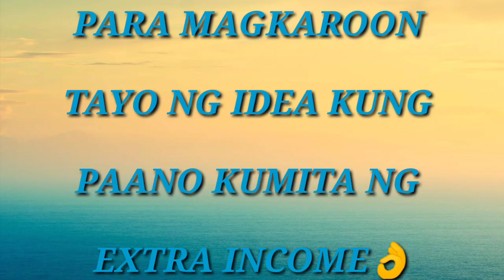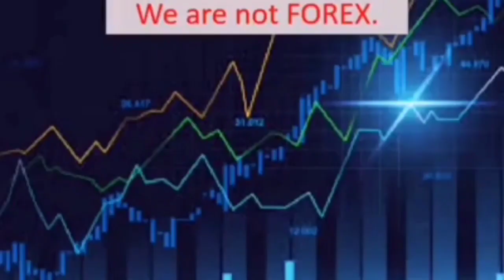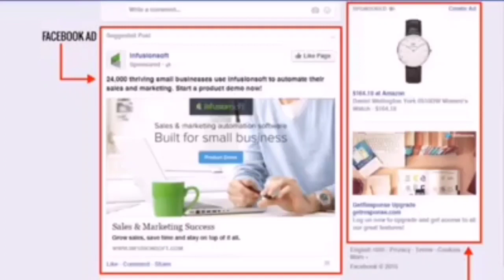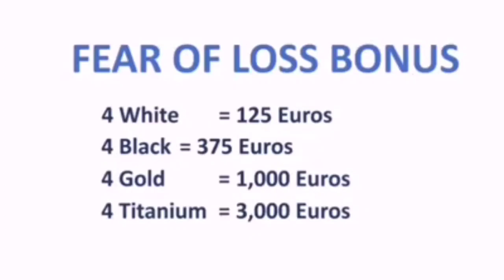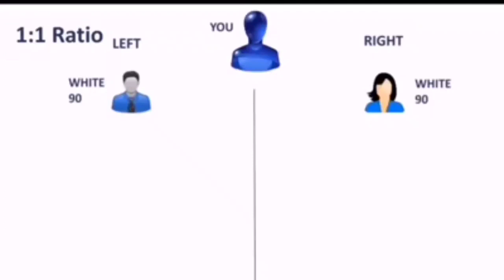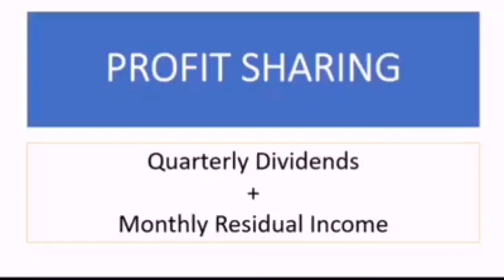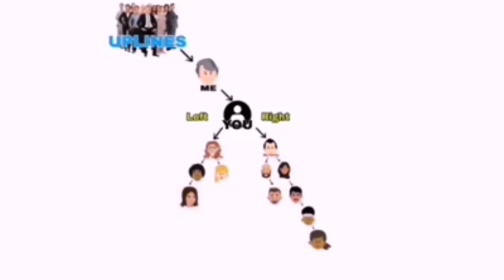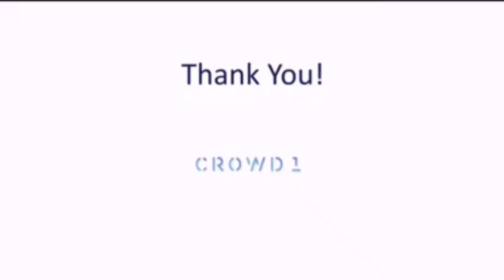WANNA EARN MORE MONEY? 👌👌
If you have any request, Please write it down in comment section below.